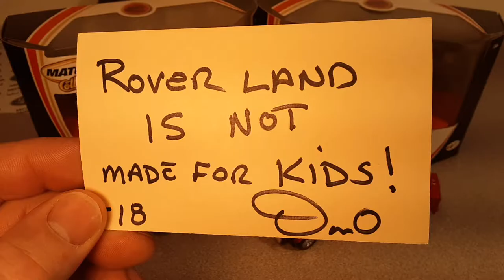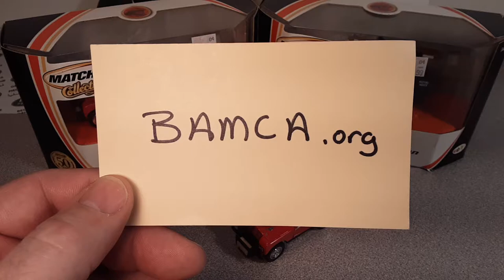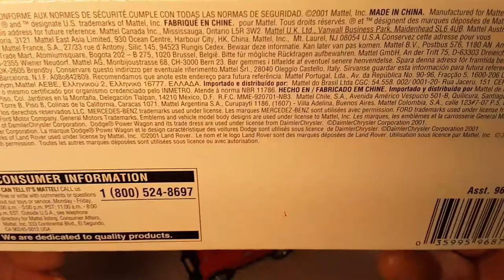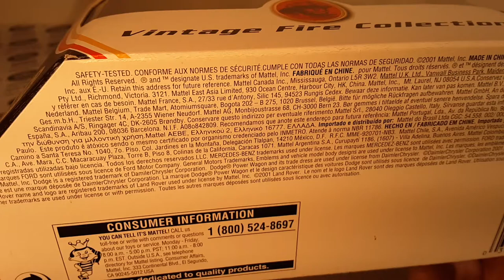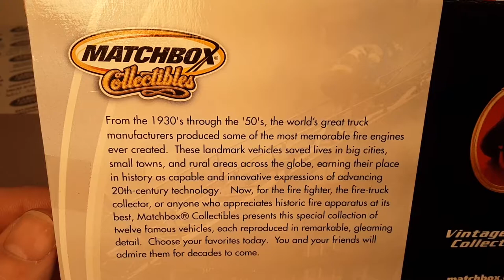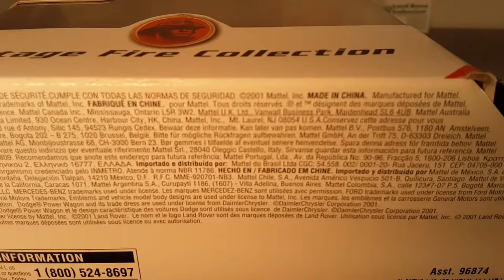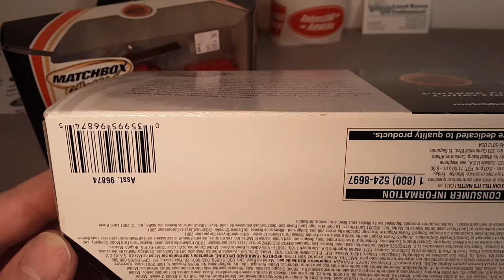Rover Land MATCHBOX Collectibles!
In this video I look at a couple of models in my Land Rover collection,
from the Matchbox Collectibles Series.
Vintage Fire Collection.

My Address:
Dan Winchell